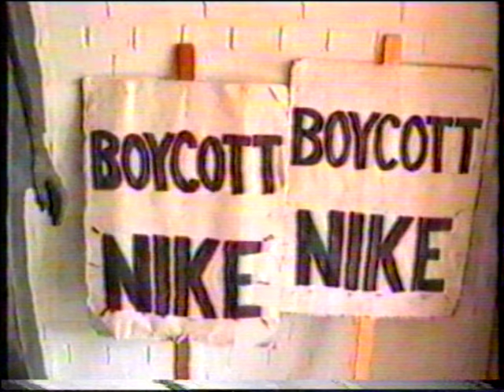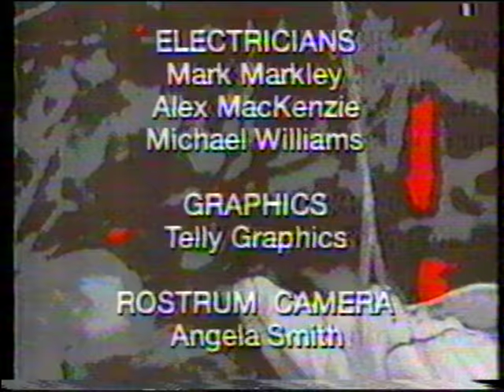The Trainer Wars CH4 21.12.91 Part Two